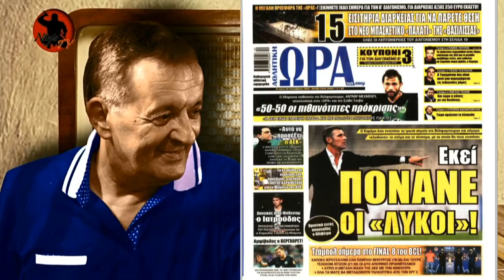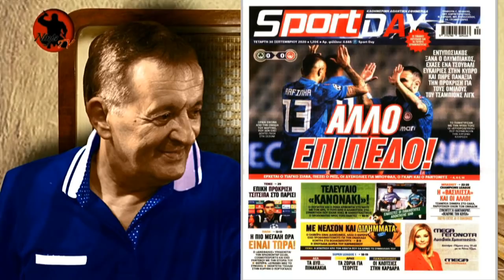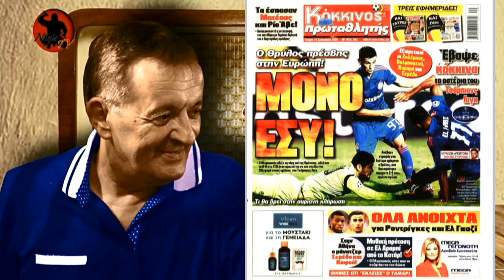Γ. Γεωργίου "ΟΜΟΝΟΙΑ - ΟΛΥΜΠΙΑΚΟΣ 0-0" [30-9-2020] REAL FM